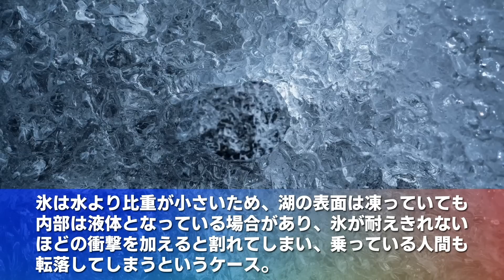【衝撃】極寒の湖に落下した者の末路….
◽️バイエンススーツのご購入はこちらから☟

【声優情報】
ナレーション:ベルベる⭐︎さん

お仕事のご連絡はこちらまでお願いいたします。